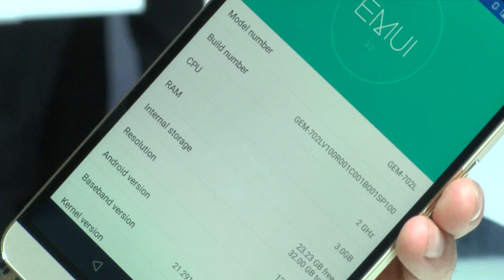Знакомство с Huawei MediaPad X2, TalkBand B2 и CarFi на MWC2015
Продолжаем виртуальное путешествие по MWC на стенде Huawei.